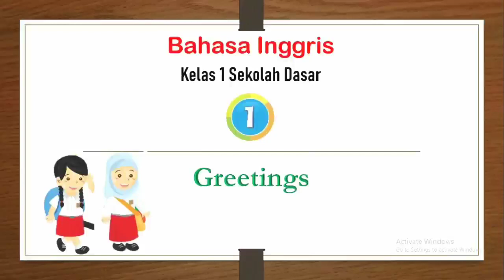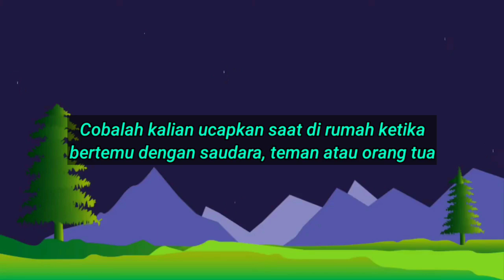🔴 PEMBELAJARAN BAHASA INGGRIS KELAS 1 SD - KURIKULUM MERDEKA - UNIT 1 HOW ARE YOU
Good morning
Good afternoon
Good evening

Semoga Bermanfaat